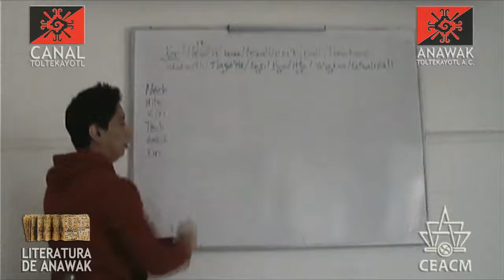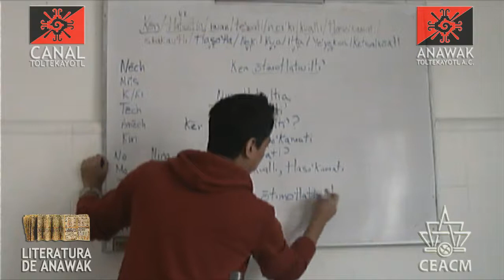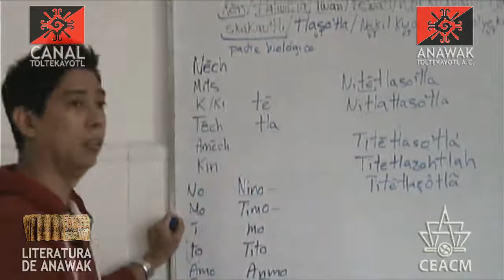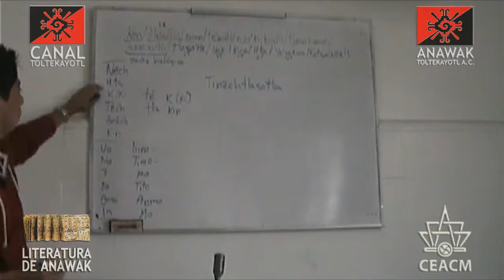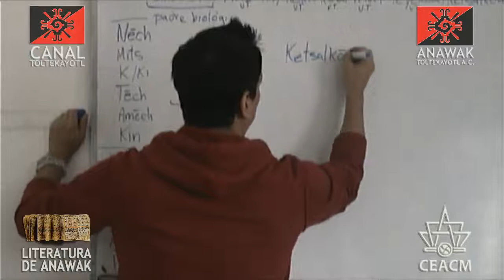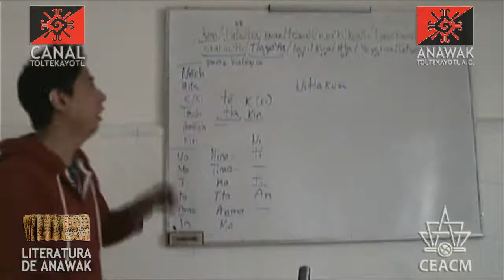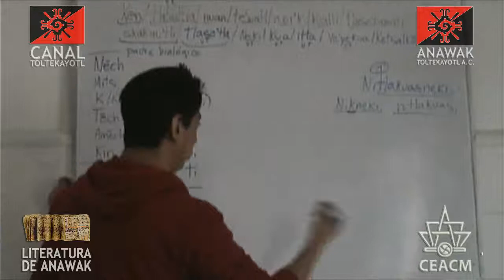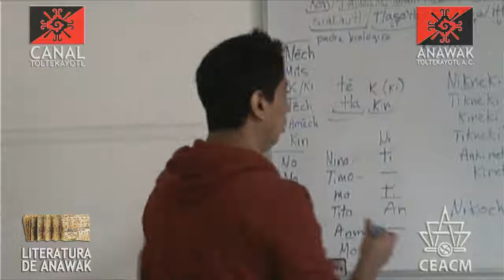CT clase 07 "Nawatl Clásico" gramática de Carochi por Frank Diaz y Carlos Lopez CEACM.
CT Clase de "Nawatl Clásico" y la gramática de Carochi impartido por Frank Diaz y Carlos Lopez desde el CEACM, Anawak Toltekayotl A.C.